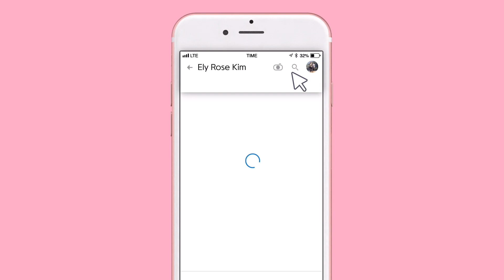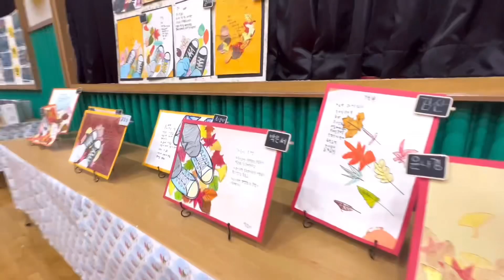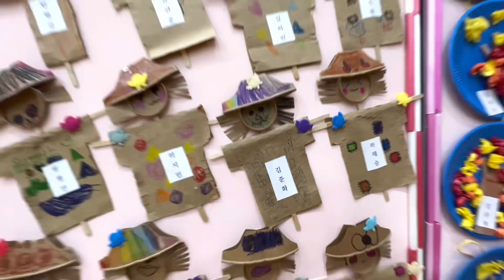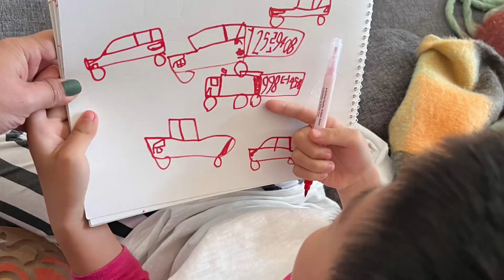Mom’s life diaries: SCHOOL PROGRAM NILA KUYA JUNHWA, ANG CUTE NG MGA BATA 😍| Ely Rose Kim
💼 Wanna shop a Bags?

xoxoxoxoxo